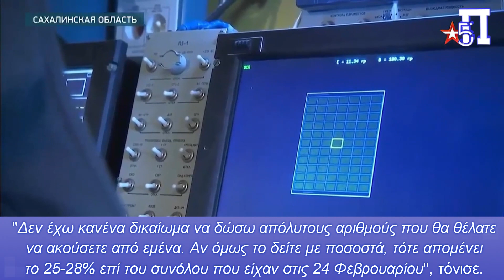Μέσα στις αποθήκες της Ρωσίας! Πόσοι πύραυλοι τους έχουν απομείνει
Μέσα στις αποθήκες της Ρωσίας! Πόσοι πύραυλοι τους έχουν απομείνει από τον Φεβρουάριο.

Η Ρωσία είχε λίγο περισσότερο από το ένα τέταρτο κατευθυνόμενων πυραύλων ακριβείας από το απόθεμα, που ήταν πριν από τον Φεβρουάριο. Σύμφωνα με τον ίδιο, πλησιάζει η στιγμή που η Ρωσική Ομοσπονδία δεν θα μπορεί να χρησιμοποιήσει αυτόν τον πόρο.

Παράλληλα πολλοί Ρώσοι έφεδροι που κλήθηκαν να πολεμήσουν στην Ουκρανία είναι πιθανό να αναγκαστούν να αγοράσουν δικό τους εξοπλισμό, επισημαίνουν στην ιστοσελίδα open.online, σύμφωνα με τις Βρετανικές μυστικές υπηρεσίες.

Κεφάλαια:
0:00 - Εισαγωγή
0:18 - Ρωσικές εφεδρείες σε πυραύλους
2:22 Οι Ρώσοι επιστρατευμένοι θα πληρώσουν μόνοι τους τον εξοπλισμό

''Η Ρωσία έχει ήδη εξαντλήσει τα δύο τρίτα του πυραυλικού οπλοστασίου της. Ωστόσο, έχει στις εφεδρείες της περισσότερους από 600 πυραύλους διαφόρων τύπων. Αυτό ανακοίνωσε ο υπουργός Άμυνας Αλεξέι Ρέζνικοφ'', σύμφωνα με την ιστοσελίδα mignews.com.

“Χρησιμοποιώντας εκατοντάδες πυραύλους υψηλής ακρίβειας εναντίον πολιτικών στόχων στην Ουκρανία, το επιτιθέμενο κράτος μειώνει την ικανότητά του να καταστρέφει στρατιωτικούς στόχους", είπε ο υπουργός.

Σύμφωνα με το Υπουργείο Άμυνας, πριν από την έναρξη ενός πολέμου πλήρους κλίμακας, η Ρωσική Ομοσπονδία διέθετε 900 πυραύλους Iskander, 500 πυραύλους Caliber με βάση τη θάλασσα και 444 πύραυλους κρουζ με εκτόξευση Kh-101 και Kh-555. Τώρα στο οπλοστάσιο της Ρωσίας υπάρχουν: 124 πύραυλοι για Iskander. 272 "Caliber"; 213 πύραυλοι κρουζ Kh-101 και Kh-555.

Πρόσθεσε πως η Ρωσία είχε λίγο περισσότερο από το ένα τέταρτο κατευθυνόμενων πυραύλων ακριβείας από το απόθεμα, που ήταν πριν από τον Φεβρουάριο. Σύμφωνα με τον ίδιο, πλησιάζει η στιγμή που η Ρωσική Ομοσπονδία δεν θα μπορεί να χρησιμοποιήσει αυτόν τον πόρο.

"Η νοημοσύνη μας λειτουργεί άψογα. Γνωρίζουμε με μαθηματική ακρίβεια τον αριθμό των εναπομεινάντων πυραύλων στο έδαφος της Ρωσικής Ομοσπονδίας. Μιλάμε για πυραύλους υψηλής ακρίβειας που μας προκαλούν το μεγαλύτερο πρόβλημα. Όσο για άλλα σοβιετικά μοντέλα, για παράδειγμα, S-300, είναι λίγοι από αυτούς, αλλά ήδη πολύ λιγότεροι από ό,τι ήταν στις 24 Φεβρουαρίου'', σημείωσε ο επικεφαλής του Συμβουλίου Εθνικής Ασφάλειας και Άμυνας.

Όπως διευκρίνισε ο Danilov, περίπου το 30% των πυραύλων παρέμεινε στο οπλοστάσιο της Ρωσικής Ομοσπονδίας.

"Δεν έχω κανένα δικαίωμα να δώσω απόλυτους αριθμούς που θα θέλατε να ακούσετε από εμένα. Αν όμως το δείτε με ποσοστά, τότε απομένει το 25-28% επί του συνόλου που είχαν στις 24 Φεβρουαρίου", τόνισε.

Οι Ρώσοι επιστρατευμένοι θα πληρώσουν μόνοι τους τον εξοπλισμό

Πολλοί Ρώσοι έφεδροι που κλήθηκαν να πολεμήσουν στην Ουκρανία είναι πιθανό να αναγκαστούν να αγοράσουν δικό τους εξοπλισμό, επισημαίνουν στην ιστοσελίδα open.online, σύμφωνα με τις Βρετανικές μυστικές υπηρεσίες.

Σύμφωνα με το οποίο «η εκτεταμένη διαφθορά και τα κενά στην επιμελητεία» παραμένουν μια από τις κύριες αιτίες της « κακής απόδοσης» των ρωσικών δυνάμεων.

Συγκεκριμένα, υποστηρίζουν ότι πολλοί έφεδροι πρέπει να αγοράσουν μόνοι τους το γιλέκο 6B45, το οποίο σήμερα πωλείται για 40 χιλιάδες ρούβλια ( 640 δολάρια ) σε σύγκριση με 12 χιλιάδες πριν. Το 2020 η Ρωσία είχε αγοράσει έως και 300.000, τα οποία επί του παρόντος επαρκούν για τις δυνάμεις που αναπτύσσονται στην Ουκρανία.